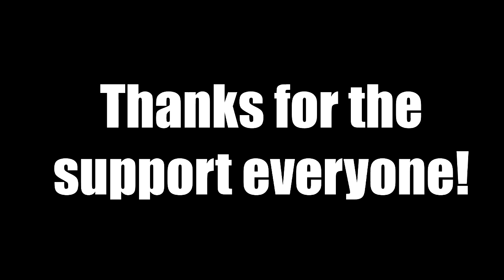500 Sub Special: Trove Retro Mode Gameplay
After hitting 500 subscribers i thaught id just show you all retromode. Also sory you had to see my face.

to enter retro mode type /retromode and enjoy the many pixels.

Anyway thanks for the support everyone!

By the way if your a small channel and your looking for a partnership try out DropbackTV, there a great service that will give you all the help you need and they even give you bonuses for expanding your channel and you can even drop out of the contract any time you want!

Also heres my Facebook and Twitter pages!

For some cheap tech take a look at GearBest where they have a wide range of stuff from phone accessories to laptops!